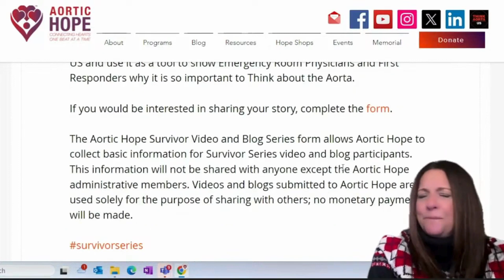AHTV Survivor Series Promo 01.13.2024